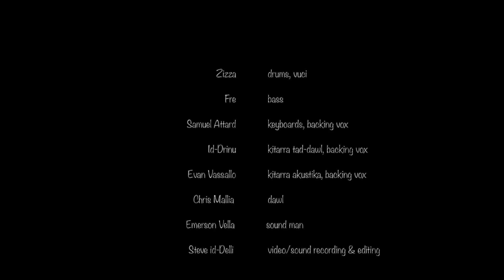Cimiterju Brodu Live 2014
Tnedija ta' Ħabullabullojb
Il-Ġimgħa 14ta'  November 2014
8:30pm
Razzett l-aħmar il- Mosta, Malta